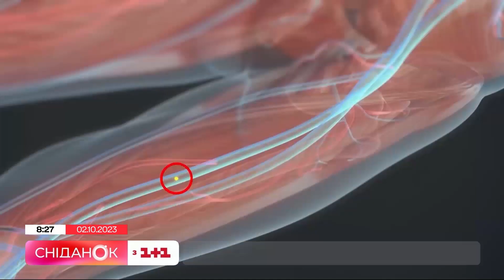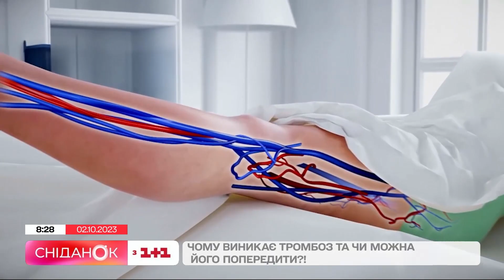Чому виникає тромбоз і як йому запобігти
Лише протягом останнього тижня редакції Сніданку з 1+1 стало відомо про два трагічні випадки пов’язані відривом тромбу. До того ж шокувала інформація про смерть народного депутата Андрія Іванчука. Через той самий діагноз. Актуальність проблеми тромбозу важко переоцінити тому ми підготували декілька простих відповідей. Чи можна врятувати людину, у якої обірвався тромб та яка має бути профілактика, аби попередити тромбоз? Відповіді — в сюжеті